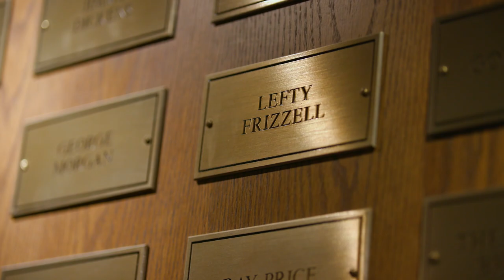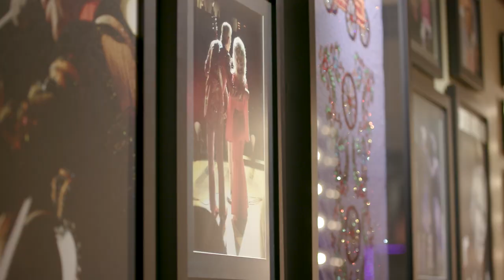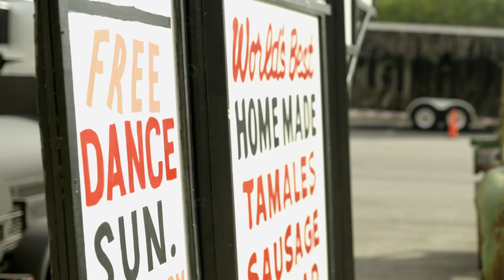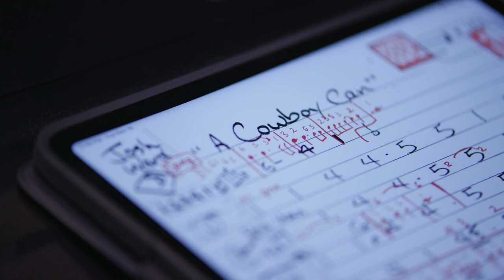Josh Ward | My Opry Debut